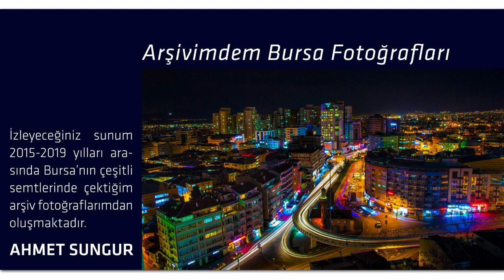Karantina Günlerinde Arşivimden Fotoğraf Hikayeleri - Arşivimden Bursa Fotoğrafları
Değerli üyemiz Ahmet Sungur'un 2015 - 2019 yılları arasında Bursanın çeşitli bölgelerinde çektiği fotoğraflardan derleme bir gösteri.

Özgeçmiş:

@ahmetsungurportfolyo 2000 yıllarında çalıştığı reklam ajansında tanıştığı fotoğrafla 2005 yılında ilk eğitimini aldığı BUFSAD bünyesindeki temel fotoğrafçılık semineri sonrası hobisini bir tutkuya dönüştürdü.

Halen özel bir şirkette fotoğrafçılık alanındaki çalışmalarını sürdürmektedir.